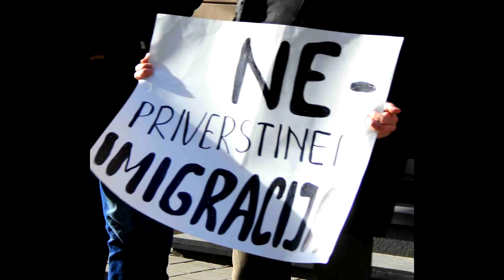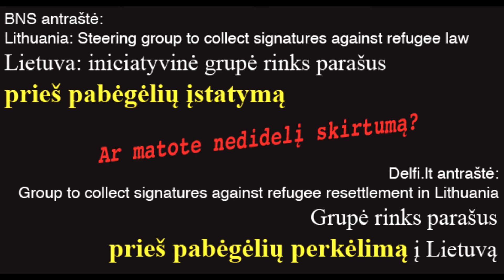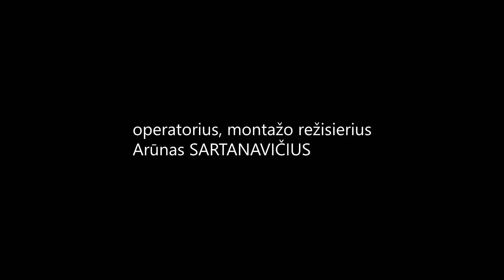Vengrija padeda: pabėgėlių nenorinti įsileisti šalis, atstato namus jų gimtinėse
Lietuvos Martyno Mažvydo nacionalinės bibliotekos TV studijoje – žurnalistas Valentinas Mitė, kurį jo pašnekovas, bibliotekos Informacijos analitikos skyriaus darbuotojas Arūnas Brazauskas pristato kaip „mūsų žmogų Irake“. (V. Mitė, tuomet Laisvosios Europos / Laisvės radijo Prahoje žinių skyriaus bendradarbis, nuvyko į Iraką po karo veiksmų pradžios 2003 m. ir ten praleido iš viso 5 mėn.).

Pokalbio atskaitos taškas – Sebastiano Kurzo, 2017-aisiais tapusio Austrijos kancleriu, pasiūlymas: tose šalyse, iš kurių į Europą plūsta daugiausia pabėgėlių, reikėtų steigti „deeskalacijos zonas“ ir netgi užtikrinti tų zonų saugumą Europos šalių karinėmis pajėgomis.

Ar tai nebus kitoks – išmanesnis – būdas mažinti darbo jėgos stygių Europoje? Kol kas tiktai keliomis frazėmis išsakyta S. Kurzo idėja reiškia, kad ES rūpintųsi tvarkos palaikymu zonose už Europos ribų. Ten galimai telktųsi žmonės, dėl ekonominių ar politinių priežasčių palikę gimtąsias vietas. Daliai jų ES pasakytų „Willkommen!“ – „Sveiki atvykę!“ Už tokią nuostatą per 2015 m. pabėgėlių krizę Vokietijos kanclerė Angela Merkel paskui sumokėjo nemenką politinę kainą.